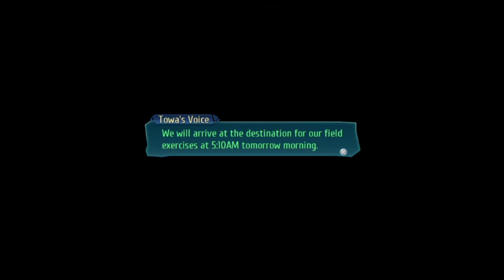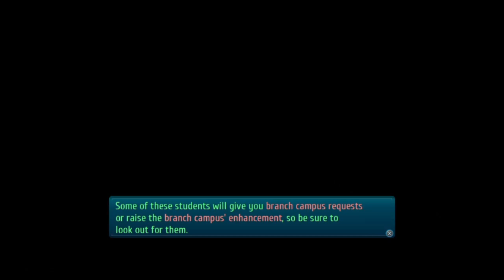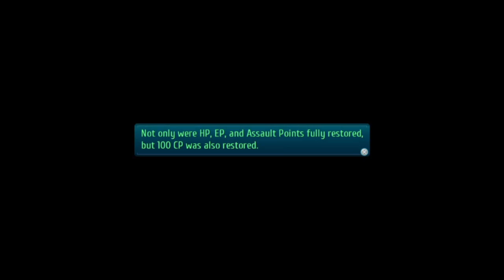The Legend of Heroes Trails Of Cold Steel 3 Walkthrough Part 12 - No Commentary [PS4, PC]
The Legend of Heroes Trails Of Cold Steel 3 Walkthrough Part 12 - No Commentary  PS4, PC English

This no commentary walkthrough for The Legend of Heroes Trails of Cold Steel III / Sen no Kiseki III was recorded on the PS4 in english.

This The Legend of Heroes Trails of Cold Steel 3 gameplay walkthrough /Sen No Kiseki 3 gameplay walkthrough will include all main bosses, all movie scenes, secrets and ending.

Story
The game is set in the Erebonian Empire and takes place after the Trails in the Sky series of games. The game's plot is centered around Rean Schwarzer, now an instructor at Thors Military Academy branch campus and his students, apart of the new "Class VII" The game follows Rean, and new and old Class VII members throughout the school year, primarily focusing on their field studies that takes them to various cities and areas across Erebonia.

If you have a request for a no commentary walkthrough gameplay please let me know!

This trails of cold steel 3 walkthrough no commentary gameplay walkthrough / trails of cold steel 3 gameplay walkthrough no commentary will cover all endings and secret bosses.

I wished to cover this game in preparation for the upcoming Sen no Kiseki 4 and Trails of Cold Steel 4 / Sen no Kiseki 4